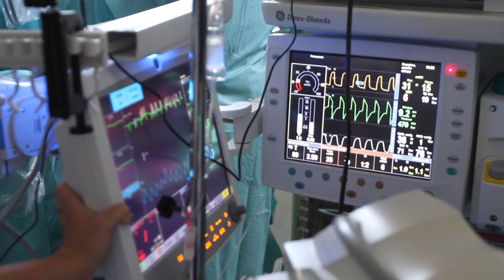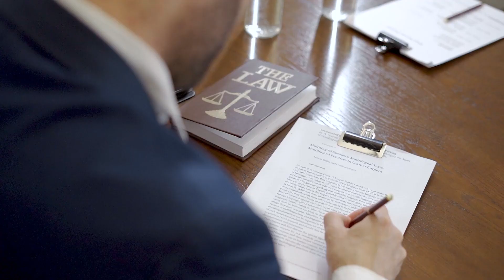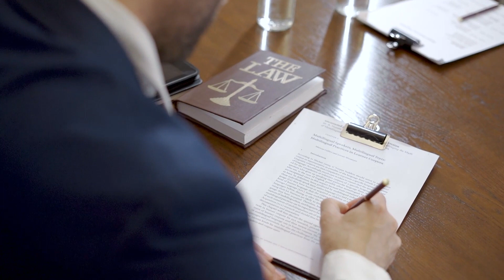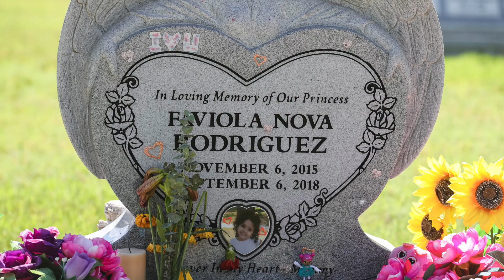Kamera auf dem Friedhof zeigt, wie ein kleines Mädchen ihr eigenes Grab besucht!!! wahre Geschichte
Kamera auf dem Friedhof zeigt, wie ein kleines Mädchen ihr eigenes Grab besucht!!! Wenn wir einen geliebten Menschen verlieren, können uns alle möglichen negativen Gefühle und Emotionen widerfahren. Trauer ist ein normaler Prozess, wenn wir etwas verlieren, das uns wichtig ist. Aber es gibt Momente da erscheint es besonders kompliziert, das Leben geregelt weiterzuführen. Menschen gehen unterschiedlich mit Trauer um. Während einige versuchen, sich unter Arbeit zu vergraben, um die Gedanken an ihren Verlust zu dämpfen, drücken andere dies regelmäßig aus, indem sie ihre geschätzten Momente teilen. Aber eine Mutter hat einen Weg gefunden, den Verlust ihrer zweijährigen Tochter auf einzigartige Weise zu tragen.
Es sind genau drei Jahre her, als Saundra Gonzales ihr kleines Mädchen in den Armen hielt, bevor sie die Welt unter mysteriösen Umständen verlässt. Aber die trauernde Mutter glaubt, dass ihre Tochter Faviola Rodriguez noch lebt. Und ehrlich gesagt, können wir nicht anders, als ihr auch zu glauben, weil sie Beweise hat. Sie behauptet, dass Überwachungsaufnahmen auf einem Friedhof, auf dem Faviola beigesetzt wurde, ihre Kleine zeigen, die auf dem Friedhof herumläuft.

Hallo 👋  und herzlich willkommen auf unserem Kanal liebe Freunde.

Unsere Inhalte beziehen sich hauptsächlich auf wahre Geschichten aus der ganzen Welt.